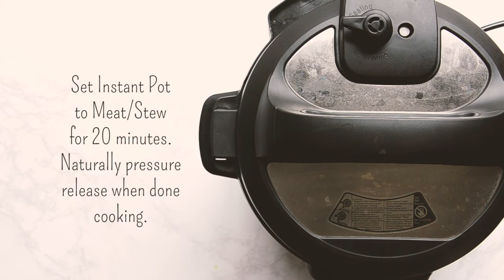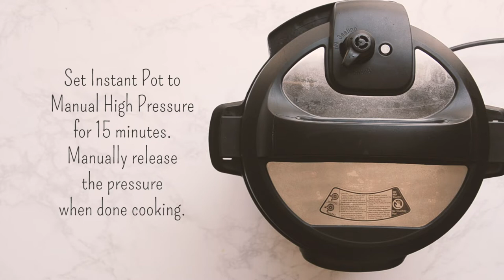Instant Pot Khoresh Gheymeh (Persian Split Pea Stew)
This recipe and video for Instant Pot Khoresh Gheymeh features the classic tomato based Persian split pea stew with its quintessential tart flavor from dried limes (limoo omami) and the fried potatoes garnished on top.

Prep Time: 20 mins
Cook Time: 35 mins
Additional Time: 30 mins
Yield: serves 8

Ingredients:

2 lb beef stew meat
1 1/2 tsp salt
1/2 tsp ground black pepper
1 tsp turmeric
2 tsp all-purpose flour
2 TBS extra virgin olive oil
1 onion
3 cups beef broth
2 TBS tomato paste
7 oz yellow split peas
3-4 dried limes, pierced with knife
14 oz canned diced tomatoes
1/2 tsp ground cinnamon
1-2 cups shoestring potatoes

★ VIDEO EQUIPMENT ★

LENSES
TRIPOD (similar)
LIGHT AND STAND